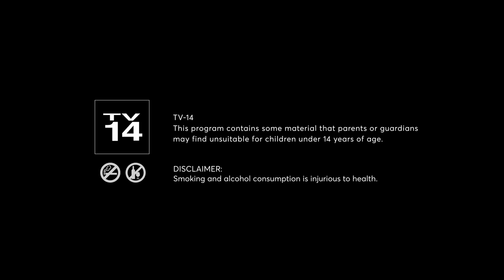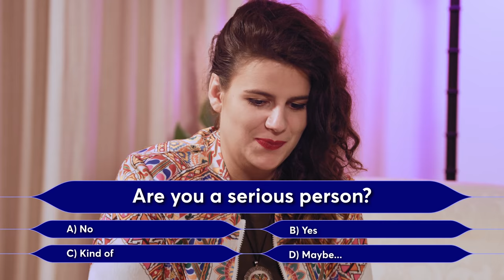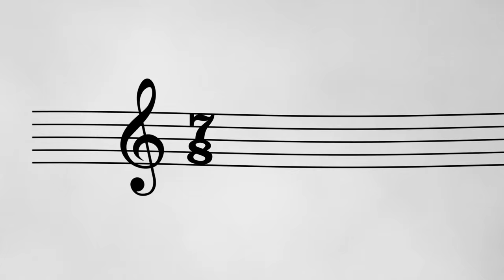Pe4enkata // The SBX Late Show with Fredy Beats // (Live in Barcelona)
The SBX Late Show with Fredy Beats featuring Pe4enkata, the Beatbox World Champion. In this episode we explore Pe4enkata's many talents beyond beatbox and put all of her skills to the test!

This episode of the SBX Late Show is filmed for a live studio audience!

TV-14  This program contains some material that parents or guardians may find unsuitable for children under 14 years of age.

- The SBX Late Show with Fredy Beats is produced by Swissbeatbox -

Writer & Director: Fredy Beats
Show Runner: Luca Saavedra (LAST)
Host: Fredy Beats
Guest: Pe4enkata
Collaborator: PACMax

Camera and Light Crew:
Albert Bové
Aina Groupera
Adrià Olea
Pal Montserrat

Artwork:
Julianna Olanska (Yuos)

Live Sound:
Aaron Barner (Sinjo)

Animated Intro:
Trung Bao

Jingle Intro:
Madox

Post Production:
Luca Saavedra (LAST)
Adrià Olea

Jack Gross (JACKNASTY)
Sophie Glesius

Swissbeatbox.com